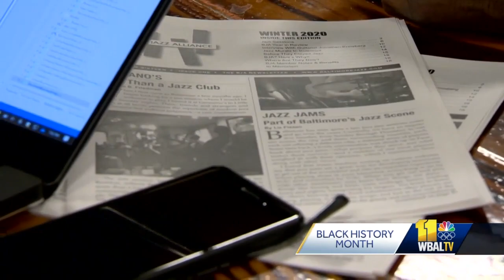REEMERGING JAZZ Jazz scene thrives in Baltimore's Harbor East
For many people, jazz is a relic of another day. But a thriving jazz scene is reemerging in Baltimore, looking to reinvent the golden era of jazz.